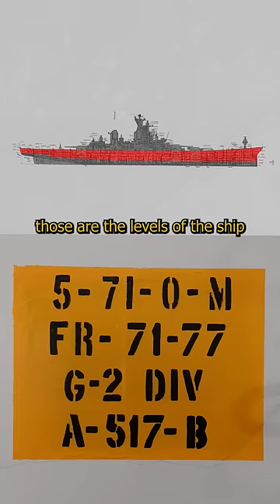How Do You Know Where You Are On the Ship?